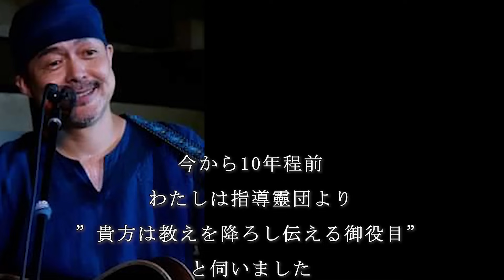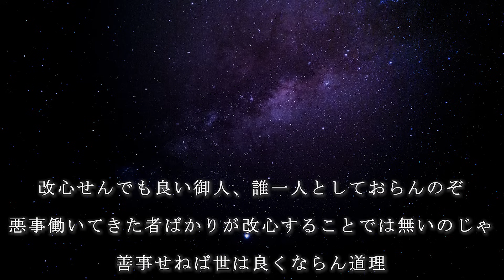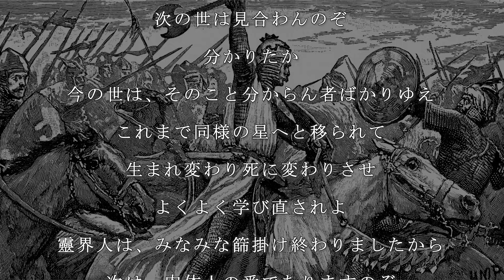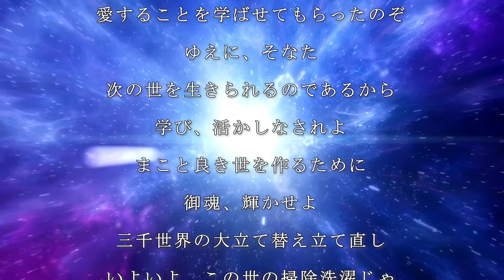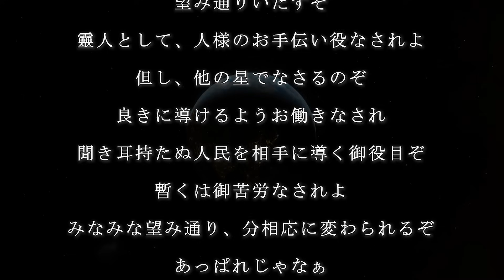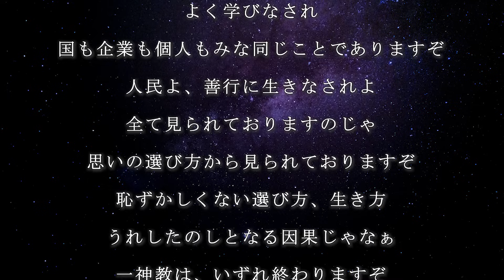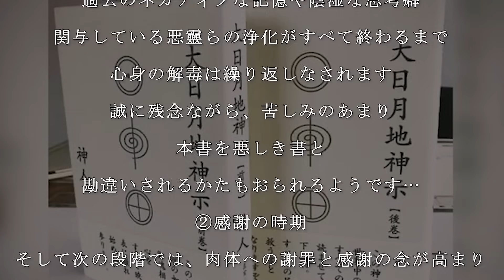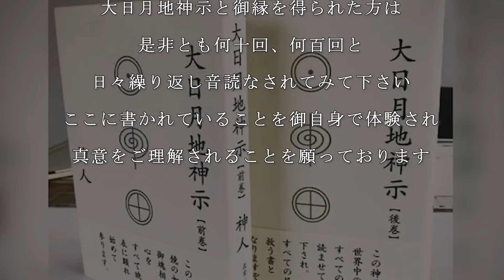《神人靈媒日記》隣国大国大きく変わるゆえ恐るに足らん。善と悪がひっくり返りて、みなみな腰抜かすぞ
地球人の意識の解放のためシャーマン神人氏からのメッセージや大日月地神示の紹介を配信しています。
To liberate the consciousness of earthlings, we broadcast messages from Shaman Kamihito and provide introductions to the 'Ohhitsukushinji.'

神人さんが出演されたYouTubeからの広告収益50%（神人さん出演料に相当）は、神人さんのご意向により、飢餓救済、自然保護、被災者緊急支援等へ寄付されています。
Half of the revenue generated from YouTube videos featuring Kamihito-san is being donated to charitable efforts including hunger relief, nature conservation, and emergency aid for disaster victims, as per Kamihito-san's wishes.

過去の募金先と金額詳細についてはチャンネルコミュニティをご確認下さい。
Please refer to our channel's community site for more details regarding past donation amounts and their recipients..

ⵙⴲ⨀⨁ⵙⴲ⨀⨁ⵙⴲ⨀⨁ⵙⴲ⨀⨁ⵙⴲ⨀⨁

チャリティーイベント地球愛祭り🌎スケジュール詳細についてはこちらのサイトからライブ情報(カレンダー)を御確認下さい。

ⵙⴲ⨀⨁ⵙⴲ⨀⨁ⵙⴲ⨀⨁ⵙⴲ⨀⨁ⵙⴲ⨀⨁

〇新刊『大切なあなたへ』 神人 著
2024年4月26日発売／徳間書店
￥1760(税込み)
amazon↓カテゴリー別／ベストセラー1位獲得

〇『じぶんでできる浄化の本』神人 著
〜シャーマンが伝えたい今大切なこと〜
１０万部ベストセラー
徳間書店より
￥1,980（税込み）
amazon 売れ筋ランキング「本」部門
総合ベストセラー1位連続獲得
amazon↓

毎週火曜日朝９：３０~１１：３０
「じぶんでできる浄化の本」を参考にした浄化法の実践
和人YouTubeライブを配信中

〇大日月地神示《前巻》
amazon↓

〇大日月地神示《後巻》
amazon↓

(これから神示を購読される方は後巻から読まれることをお勧めします。)

〇みたまとの対話
amazon↓

〇一陽来福
amazon↓

〇しあわせ手帳
amazon↓

ⵙⴲ⨀⨁ⵙⴲ⨀⨁ⵙⴲ⨀⨁ⵙⴲ⨀⨁ⵙⴲ⨀⨁

【お知らせ】
■チャンネル運営維持のためサポーターを募集しております。

☆サポーターとは？
YouTubeメンバーシップ登録にて和人ライブを応援して頂くことです。
チャンネルメンバーシップの特典として和人ライブの過去動画を視聴する事が出来ます。

メンバーシップ登録【サポート】はこちらから

◆メンバーシップ登録はいつでも解除可能です。
◆お支払い等個人情報は当方には表示されませんのでご安心下さい。
◆スマホからメンバーシップ登録される方はこちらの動画を参考にして下さい。

※メンバーシップ登録収益の一部は全国各地の児童養護施設へ神人さん著「じぶんでできる浄化の本」「大切なあなたへ」を寄贈する活動に使用しております。

ⵙⴲ⨀⨁ⵙⴲ⨀⨁ⵙⴲ⨀⨁ⵙⴲ⨀⨁ⵙⴲ⨀⨁

〇和人セカンドチャンネルでは【アイヌ犬おもちとの暮らし】を主に配信中です。ご登録宜しくお願い致します。↓

ⵙⴲ⨀⨁ⵙⴲ⨀⨁ⵙⴲ⨀⨁ⵙⴲ⨀⨁ⵙⴲ⨀⨁

yogiパン🍞【全国クール配送可】
和人がプロデュースするyogiパンは
身体と自然に優しい、こだわり抜いたパンです。
材料は水から全てを厳選し、動物性食品不使用、白砂糖不使用
天然酵母、無添加で焼き上げます。
グルテンフリーのプレミアム米粉パンや
砂糖不使用のカヌレ、有機かぼちゃマフィンなど好評です。
現在、数量限定で北海道産生はちみつ《非加熱》も御座います。
是非、一度ご賞味下さい。

ⵙⴲ⨀⨁ⵙⴲ⨀⨁ⵙⴲ⨀⨁ⵙⴲ⨀⨁ⵙⴲ⨀⨁

御縁に感謝。
出会いに感謝。
みなみなうれしうれしたのしたのし
かわるかわるありがたいありがたい

Grateful for your connections
Thankful for your encounters
Everyone is so happy and so joyful
Changing and changing, thankful for every blessing

和人　拝